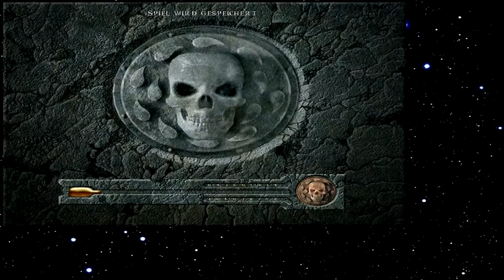Let's Play Baldur's Gate 205 - Abschied von Kerzenburg (Deutsch)